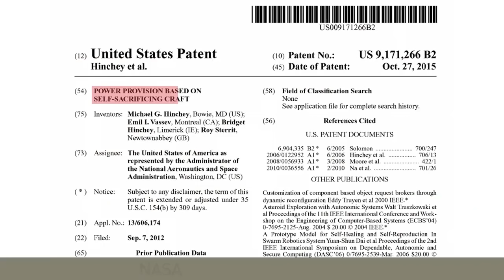NASA patents cannibalizing spacecrafts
Thanks to Jolene Creighton (Futurism) for suggesting the title.

For future space missions, NASA plans to shift its strategy of sending a single spacecraft per mission. Instead, they plan to send a swarm of spacecraft, something like what we see in the Star Wars movies.

A space mission is returning to Earth from the edge of the solar system. The space mission includes a swarm of spacecraft.  The individual space crafts in the swarm are designed to automatically perform their assigned roles.
While the spacecraft swarm reaches Saturn, a solar flare on the sun shoots out a solar storm in the direction of the swarm.

One of the spacecrafts designed to detect such threats, detects and monitors the approaching solar storm. It then autonomously decides to shield other space crafts using its solar sail. In the process, its solar sail is completely destroyed, rendering the spacecraft useless.

The surrounding space crafts then turn cannibalistic automatically salvage any usable parts of the sacrificing space craft.

A neighboring space craft drains out battery power from the sacrificing space craft. Another space craft pumps put rocket fuel. Yet another one, detaches solar panels from the sacrificing space craft.

Alternatively, the sacrificing space craft may donate its power source or any other usable components prior to sacrificing itself.

Clearly, NASA is planning to enter a new era of space exploration. We at PatentYogi, wish NASA best of luck. May the force be with you.

Until next time, keep innovating and keep patenting.